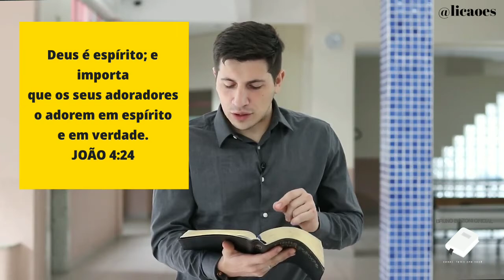LIÇÃO 07 - 10/11/2020 - Terça-feira - ESCOLA SABATINA